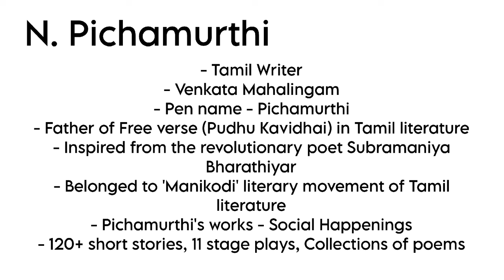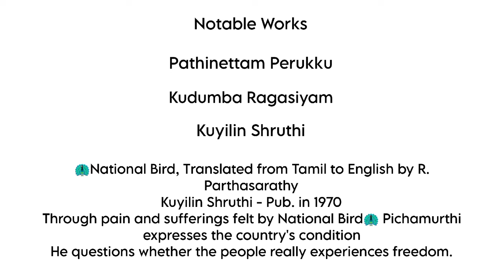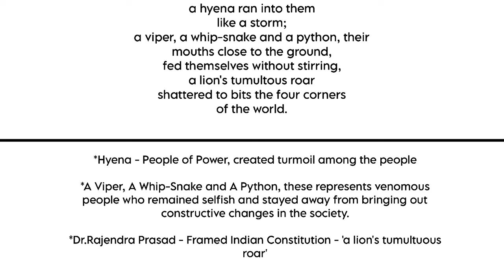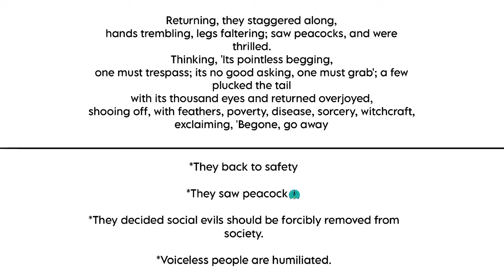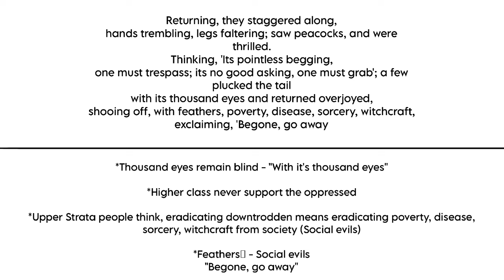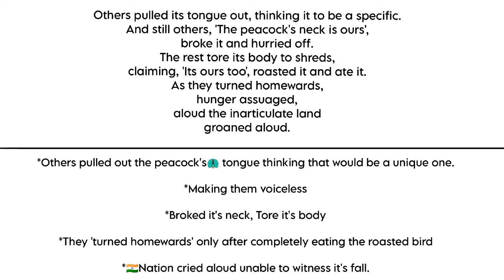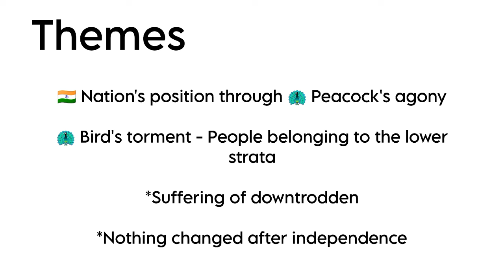National Bird | N.Pichamurthi | Tamil Summary | Indian Literature in Translation | BA English | MSU